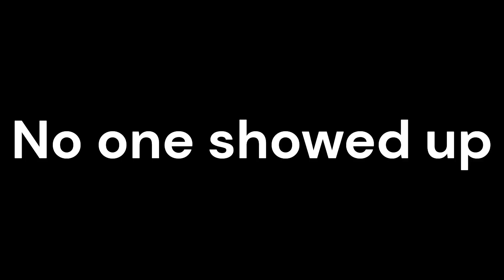Fortnite Moments but I forget to record my Microphone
This is just a filler video. I have two massive video's in the works but neither is done yet. Enjoy my poorly done Funny Moments video in all of it's stuttering glory.

Music used
Epic Jazz Moods-Nikke
Euphoria-Super Mecha Champions
Escape Battle-Arknights
Solar Sea-GirlsFrontline
Alone Survivor-Nikke
One Winged Dark Lord-Nikke
A.C.P.U.! Freeze!-Nikke